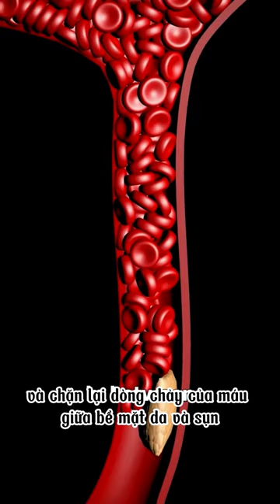Tại Sao Các Võ Sĩ Đấm Bốc Có Đôi Tai Súp Lơ